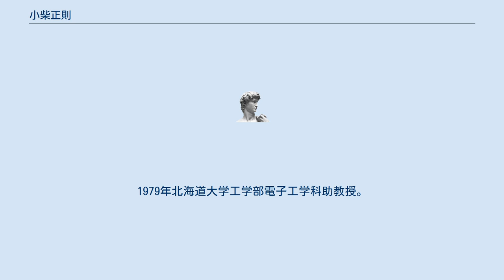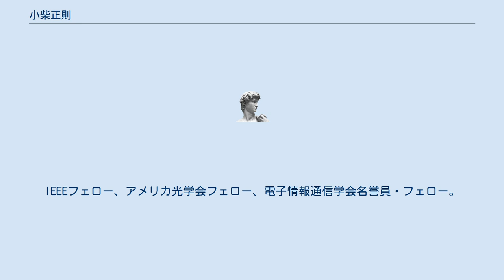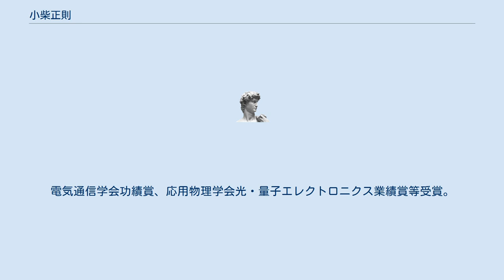小柴正則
小柴 正則（こしば まさのり、1948年 - ）は、日本の電子工学者。
北海道大学名誉教授。
元電子情報通信学会会長。
 1971年北海道大学工学部電子工学科卒業。
1973年北海道大学大学院工学研究科電子工学専攻修士課程修了。
1976年北海道大学大学院工学研究科電子工学専攻博士課程修了。
工学博士、北見工業大学工学部電子工学科講師。
1979年北海道大学工学部電子工学科助教授。
1987年北海道大学工学部電子工学科教授。
1999年電子情報通信学会エレクトロニクスソサイエティ会長。
2001年大学評価・学位授与機構学位審査会専門委員。
2003年映像情報メディア学会副会長、電気学会計算電磁気学調査専門委員会委員長。
2004年北海道大学大学院情報科学研究科副研究科長、文部科学省科学技術・学術審議会専門委員、日本放送協会経営委員。
2006年北海道大学大学院情報科学研究科長。
2009年電子情報通信学会副会長。
2012年北海道大学キャリアセンターセンター長。
2015年電子情報通信学会会長。
IEEEフェロー、アメリカ光学会フェロー、電子情報通信学会名誉員・フェロー。
電気通信学会功績賞、応用物理学会光・量子エレクトロニクス業績賞等受賞。